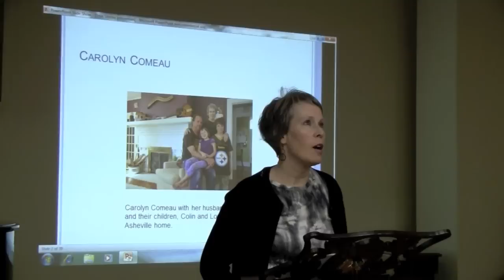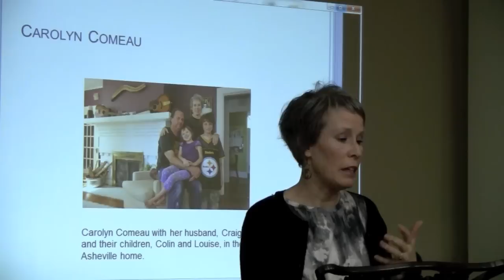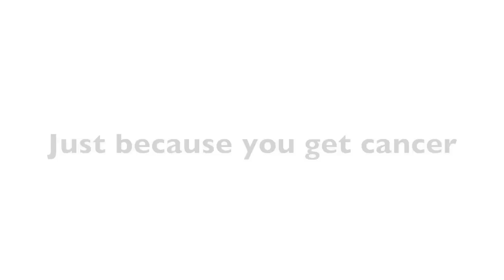Carolyn's Story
At a story telling event in Asheville Carolyn described her family's struggle to obtain insurance after she was diagnosed with breast cancer.